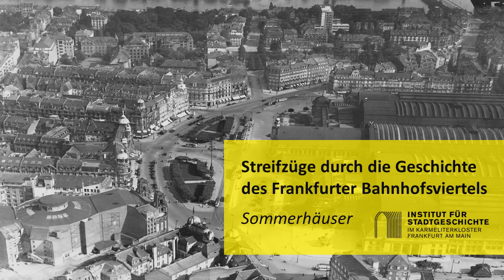Sommerhäuser / aus der Reihe „Streifzüge durch die Geschichte des Frankfurter Bahnhofsviertels“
Die YouTube-Reihe des Instituts für Stadtgeschichte Frankfurt am Main nimmt die Entwicklung des Frankfurter Bahnhofsviertels in Animationsvideos vom Mittelalter bis in die erste Hälfte des 20. Jahrhunderts in den Blick.

Idee, Text, Produktion und Gestaltung: Dr. Markus Häfner, Institut für Stadtgeschichte Frankfurt am Main

Bildnachweise: ISG FFM, S7A1998 Nr. 11.340, Foto: Landesbildstelle Hessen / ISG FFM, S8-Stpl 1792 / ISG FFM S8-Stpl 1628

Publikation zur YouTube-Reihe: Banker, Bordelle & Bohème. Die Geschichte des Frankfurter Bahnhofsviertels, erhältlich im Buchhandel über über das ISG